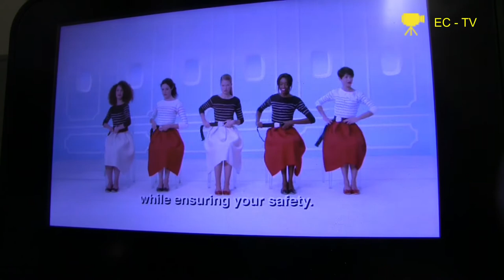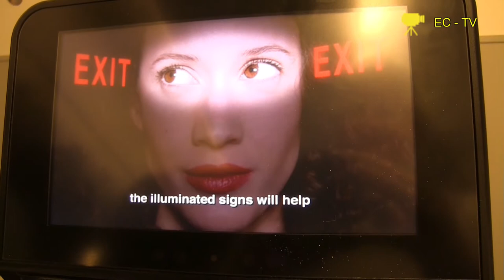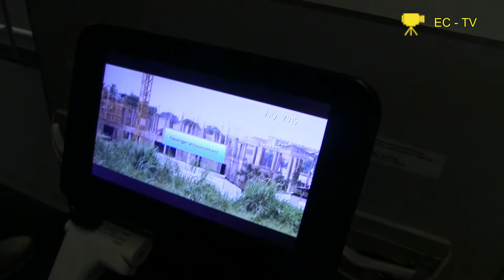Flug von Zürich via Paris nach Rio de Janeiro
In Zürich bei starkem Regen gestartet, in Paris Charles de Gaulle mitten in der Nacht umgestiegen und dann nach Rio de Janeiro. Eine eindrückliche Landung bei Sonnenaufgang in Rio nach fast 15 Stunden Reise

Mein ganzer Reise-Blog zur Brasilien-Reise mit vielen Erlebnissen, Fotos und Videos gibt es

Travelling in Brazil. The citiy of Rio de Janeiro and Vitoria (Esperito Santo). My privat Holidays to discover a small corner of a really great Country. Interessenting Fotos and Videos give you a idea how the people lice there.

Começou em Zurique com chuva forte, mudou de trem em Paris Charles de Gaulle no meio da noite e depois para o Rio de Janeiro. Uma aterrissagem impressionante ao nascer do sol no Rio depois de quase 15 horas de viagem.

Todo o meu blog sobre a viagem ao Brasil com muitas experiências, fotos e vídeos pode ser encontrado